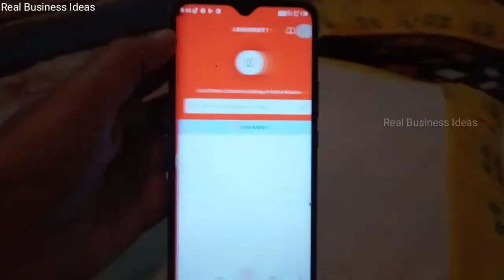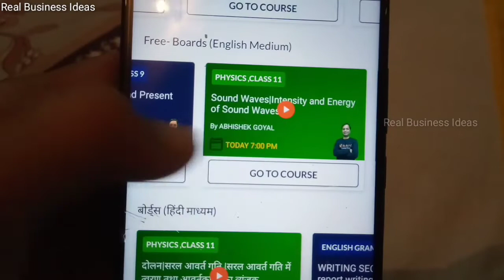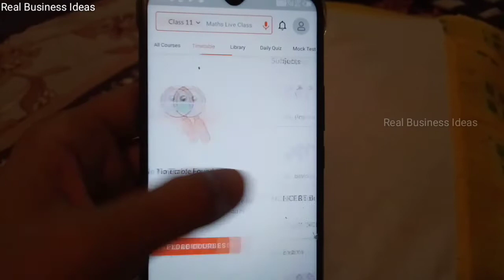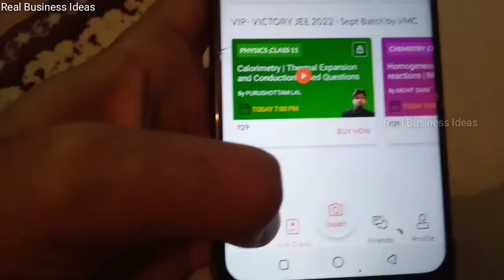Doubtnut Neet SSC JEE UP Board All Board Live Study classes English Grammer Application 2021